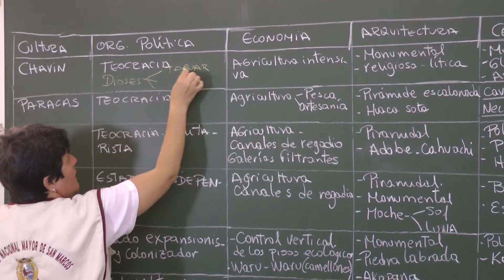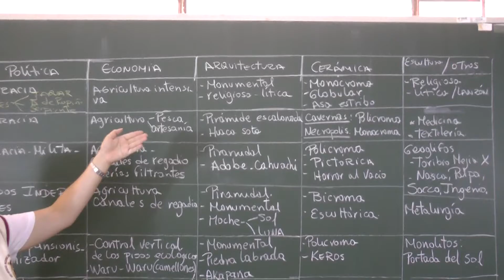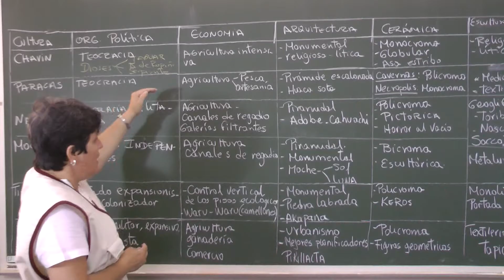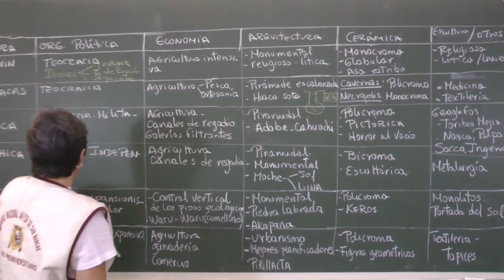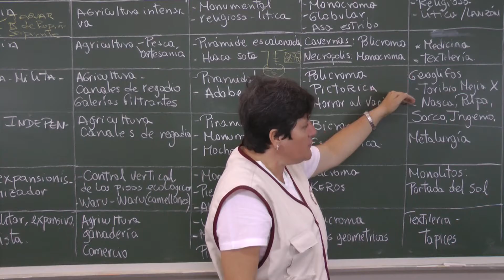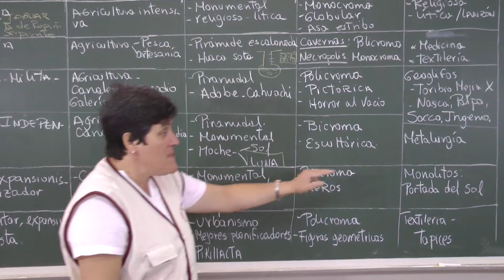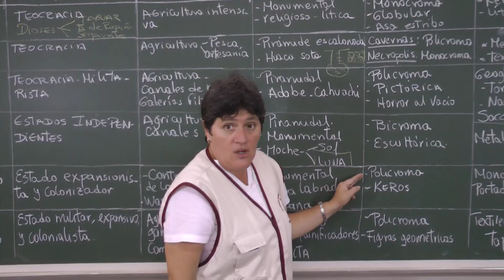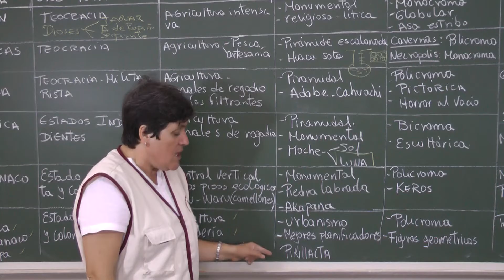Historia 04 (CEPUSM)